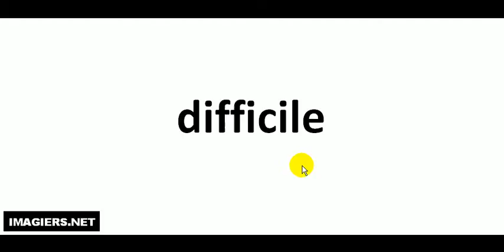Aprende a Pronunciar el Francés = difficile